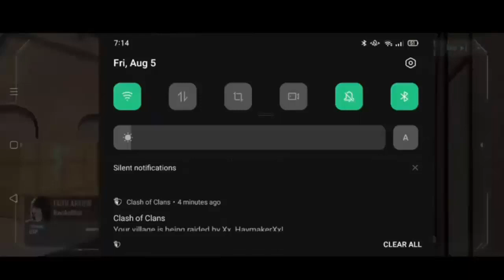What if Naruto and Mei terumi were couples? Part 2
Hello everyone is Bringonthechaos Glizzy for another what if, what if Naruto and Mei terumi were couples?
before we start , can you like and subscribe for more what if,if you wanted to request a new series and if you wanted this fanfic to have full series, please comment 3 hearts and say your fanfic that you wanted